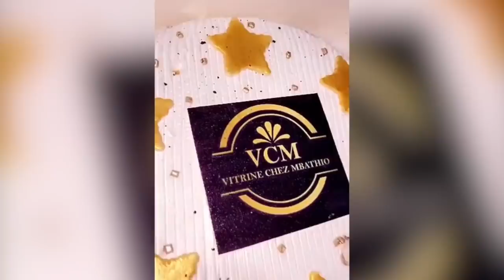Anniversaire de Mbathio Ndiaye : Distribution d"argent "bongo" "Hooo Boy" REGARDEZ !